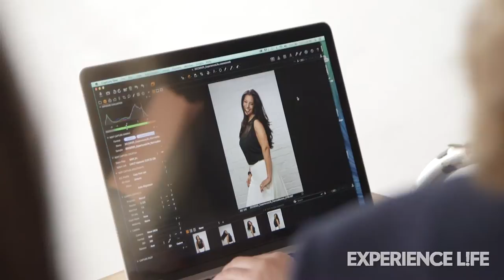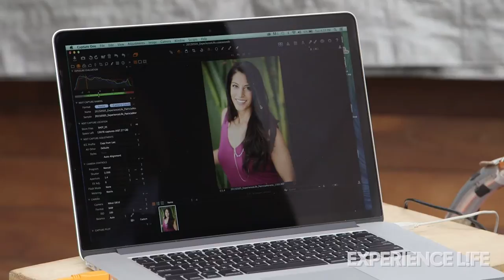Behind the Scenes With Patricia Moreno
Go behind the scenes at the September 2015 cover shoot for Experience Life to hear from cover subject Patricia Moreno, founder of The intenSati Method, and learn what inspired her body-positive, mindfulness-based philosophy.